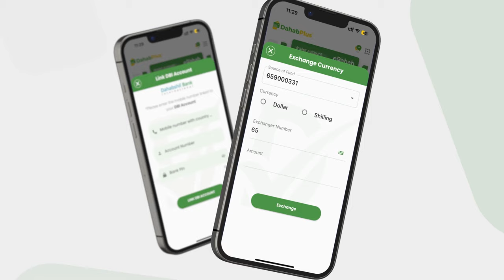Qoyska Abshir Gaarane oo sheegay inan la Aasayn wiilkooda ilaa inta ay kala xaalayaan qoyska daraw..